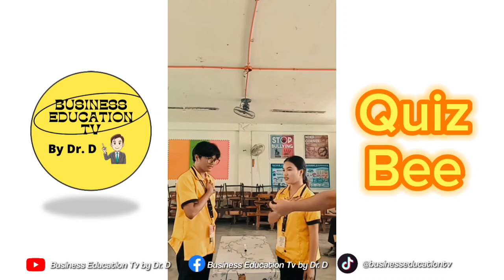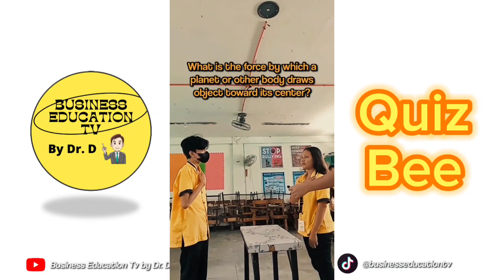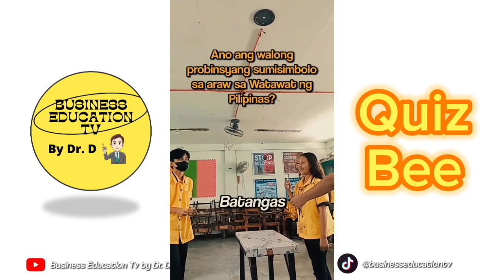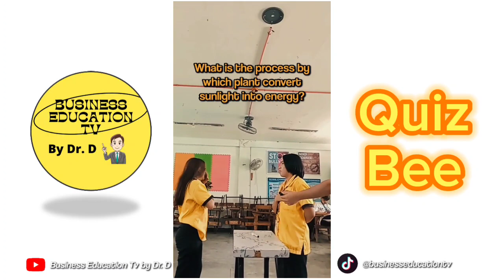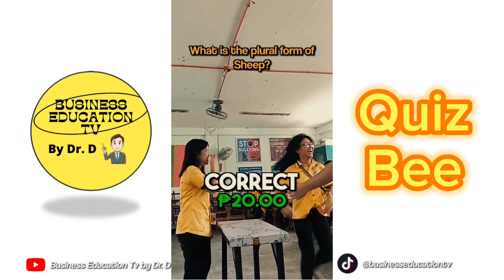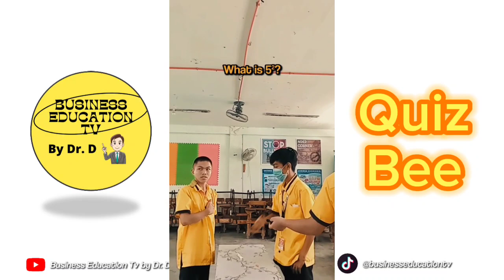Quiz Bee Game (Science, History, English and Math)